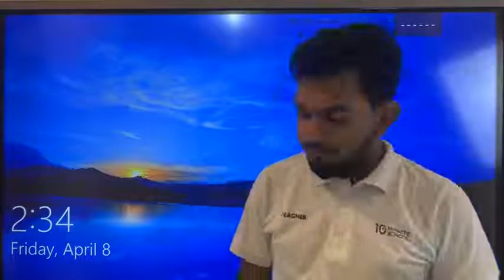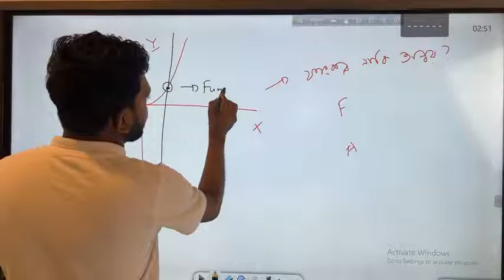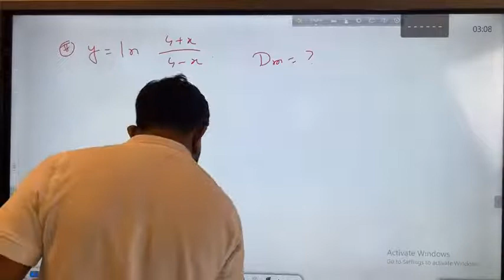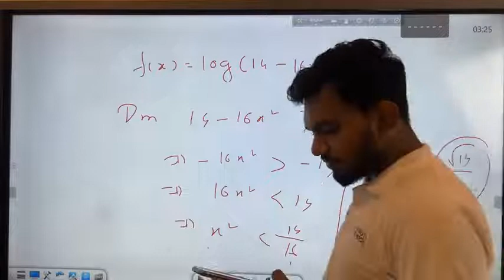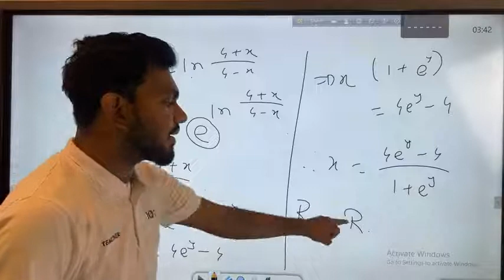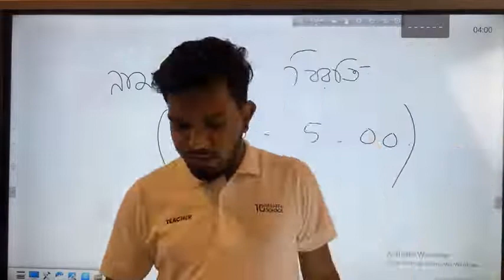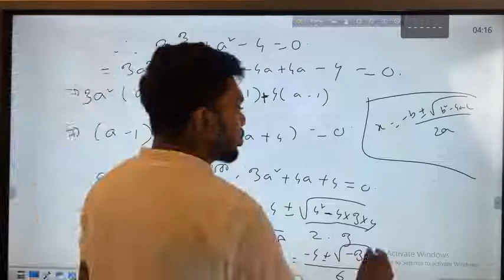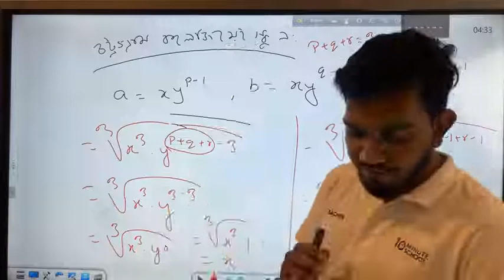সেট ও ফাংশন | SSC 2023 general math Chapter 2 sugestion 2023,এসএসসি গণিত সাজেশন